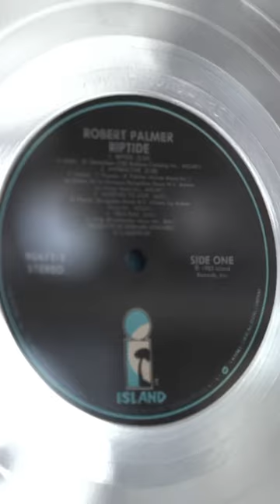Guitarist Behind 80’s Smash Hit “Addicted To Love”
Eddie Martinez was behind some of the biggest Pop, Rock, and Hip-Hop hits of the 1980's from Robert Palmer, to Steve Winwood, to Mick Jagger, to David Lee Roth, to Meatloaf, to Tina Tuner, to Joe Cocker and Run-DMC.